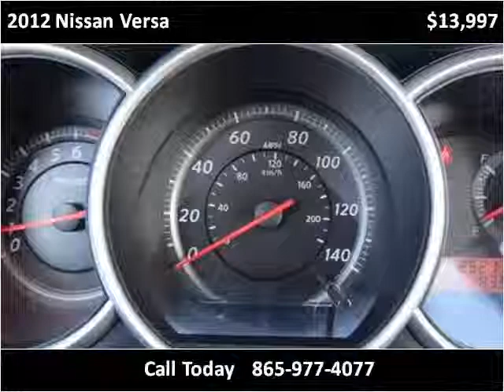2012 Nissan Versa Used Cars Louisville TN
This 2012 Nissan Versa is available from Airport Autobuyers.